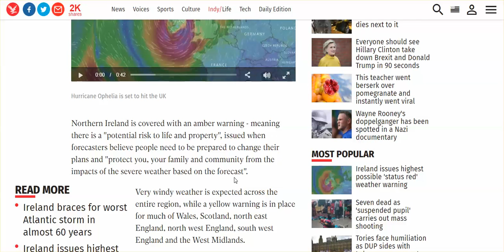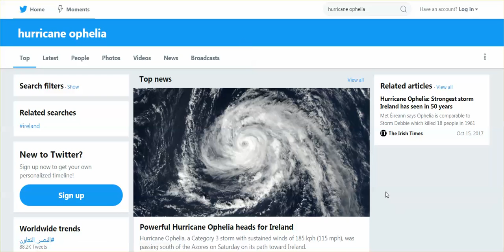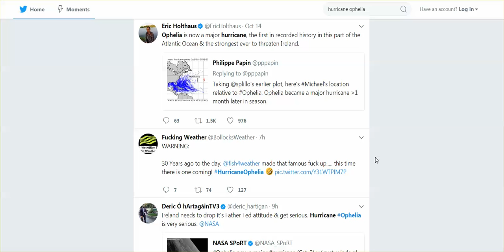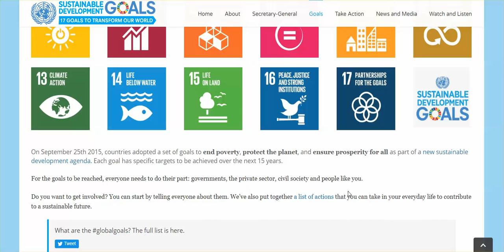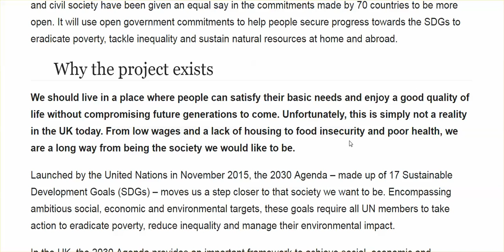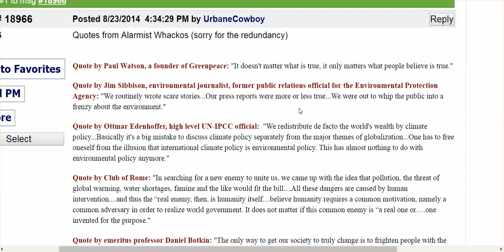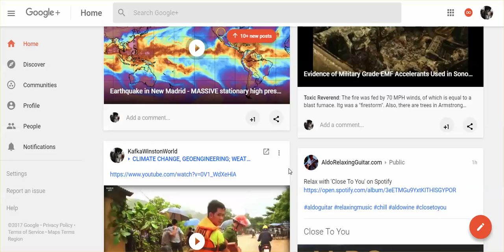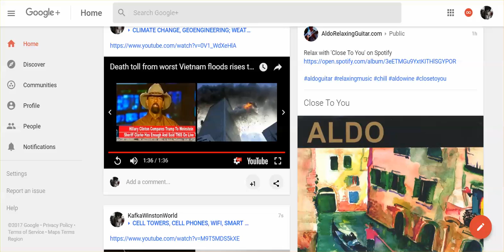HURRICANE OPHELIA MANUFACTURED - IRELAND, SCOTLAND, BRITIAN - TO ADVANCE AGENDA 2030, ;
We are all in this together, and we all face the same response from our fellow citizens in our respective countries --- "You're crazy, conspiracy theorists,  don't want to hear it.'